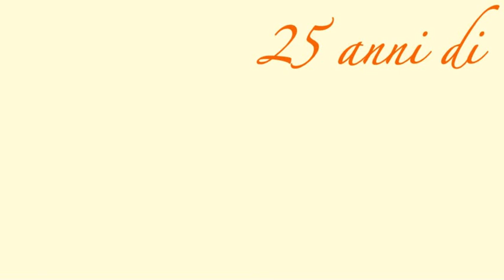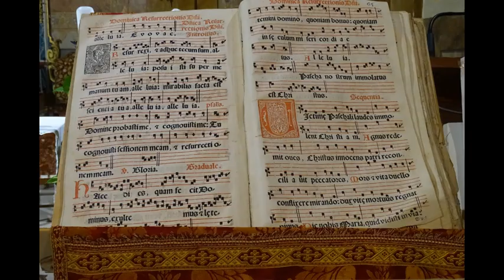Rosora - XXV Rassegna organistica "SUONI dal PASSATO"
Una carrellata di foto dal concerto della XXV Rassegna organistica "Suoni dal Passato del M° Stefano Pellini nella Chiesa di San Michele Arcangelo di Rosora .